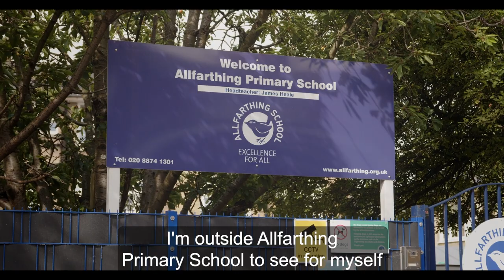Introducing Cllr Jenny Yates- Cabinet Member for Transport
New Cabinet Member for Transport Jenny Yates explains her priorities, including more school streets, better facilities for cyclists and upgraded roads and pavements.